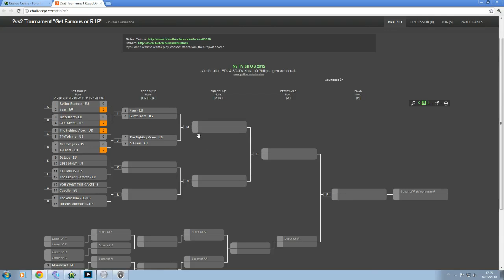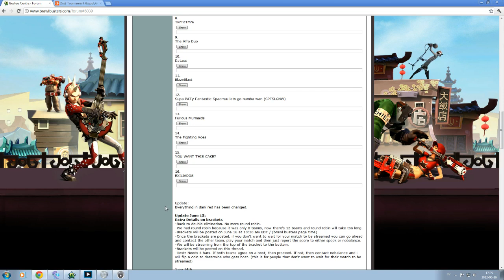A-Team vs The Fighting Aces (winners round 2)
2v2 tourney